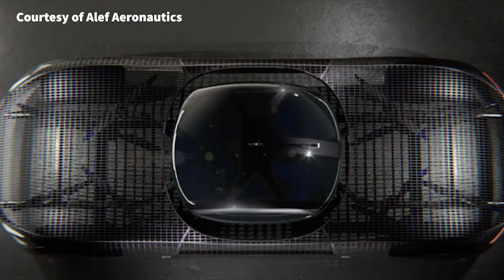Alef Skyway! Behind the World's First Fully Electric Flying Car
In this episode of Rock Your Ride, we explore the world's first fully electric flying car, Alef Skyway! Backed by SpaceX, this groundbreaking vehicle will let you escape traffic jams, soar above the city skyline, and experience breathtaking views from the sky. We also meet the four visionaries behind this extraordinary invention and learn about their journey from a café meeting to building a flying car that will shape the future of transportation. Join us as we dive into the most revolutionary invention of the century and witness history unfold as we embark on an electrifying journey through the sky! The future is now!

Images and Video - Courtesy of Alef Aeronautics
And Video - China's Xpeng Aeroht conducts the first public flight of its electric "flying car."